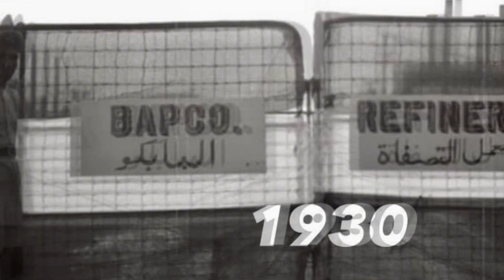BAHRAIN, BAPCO,REFINERY-1930s during construction /Started 10,000 barrels per day Refinery in 1936